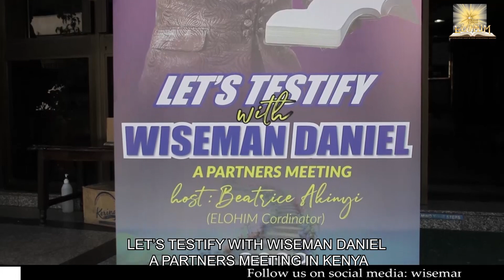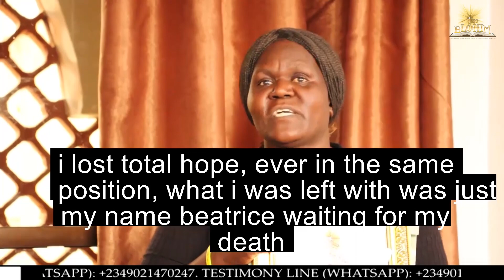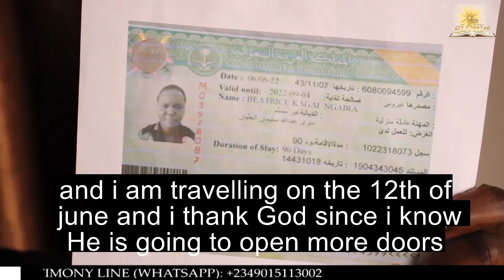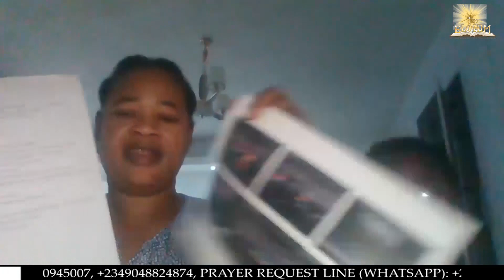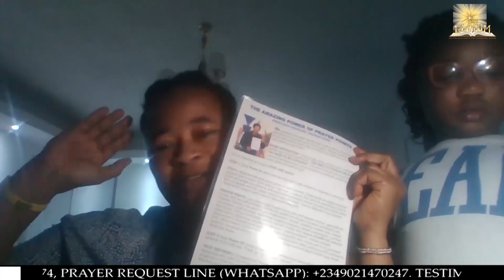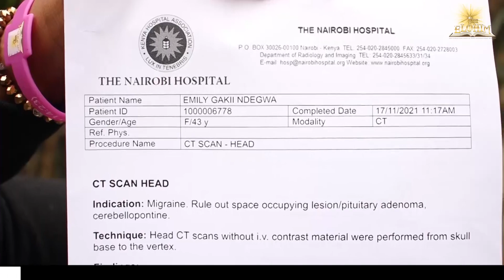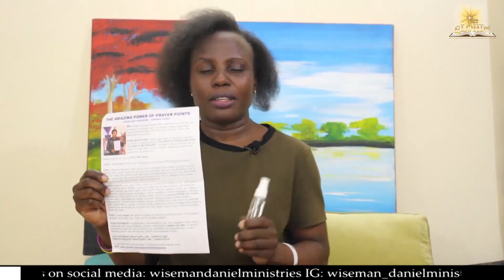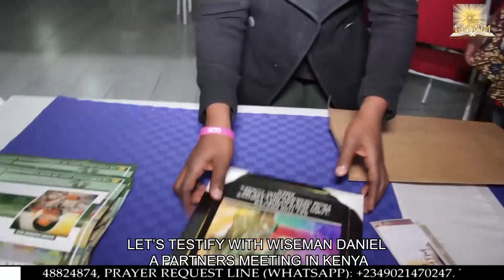HOW LUCIFER'S SECRET WAS EXPOSED IN KENYA | T.B. JOSHUA / WISEMAN DANIEL